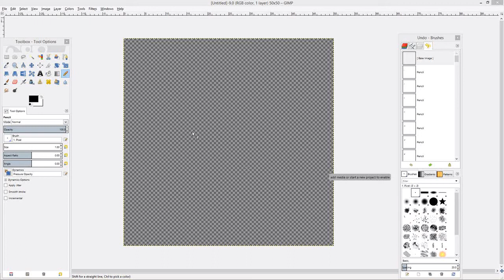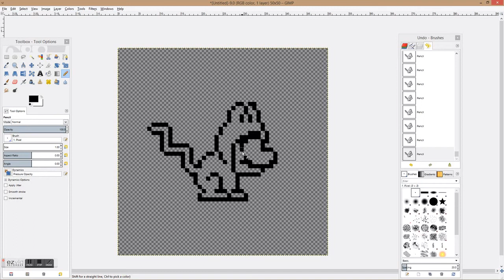Speedy Sprites 2: Cat Mario